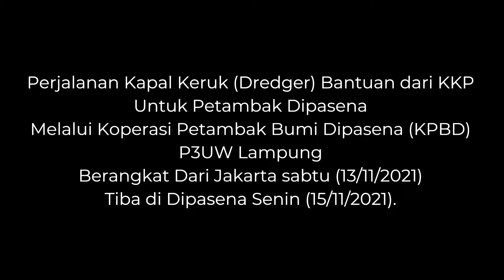PERJALANAN DREDGER KE DIPASENA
Perjalanan Kapal Keruk (Dredger) ke Dipasena,

Merupakan Bantuan dari Kementerian Kelautan dan Perikanan (KKP) untuk Petambak Dipasena, melalui Koperasi Petambak Bumi Dipasena (KPBD) P3UW Lampung.

Berangkat dari Jakarta Sabtu 13 November 2021 tiba di Dipasena Senin 15 November 2021.